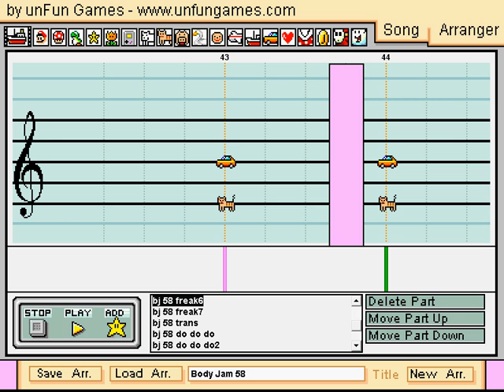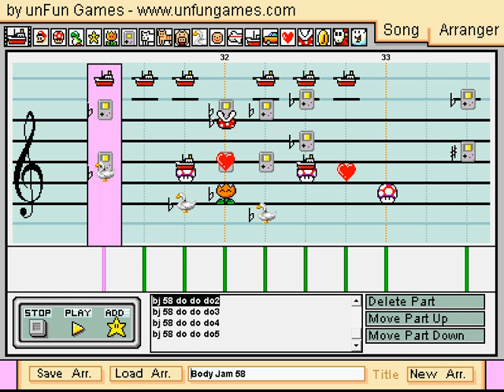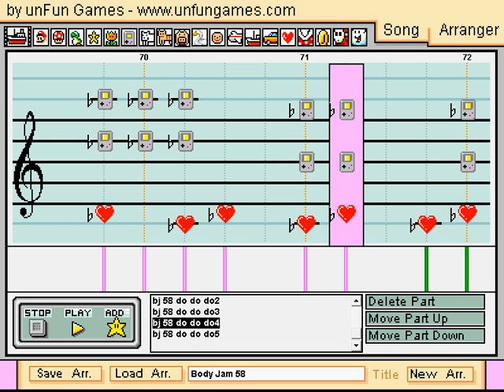Body Jam 58 Warmup Medley On Mario Paint Composer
I made these next 3 Jam medlies as Christmas presents for all my instructors. They're all awesome, So I really wanted to do this for them.

Tracklist:

00:00 - Freak ( Klaas Mix ) - Klaas & Body Bangers
04:10 - Do! Do! Do! - Carte Blanche feat. Kid Sister